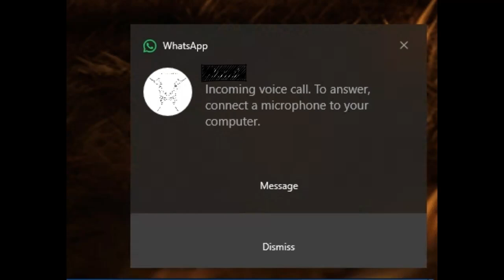Windowblinds whatsapp call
Windowblinds 11 Issue while receiving WhatsApp call.